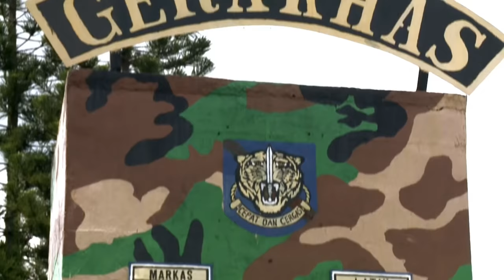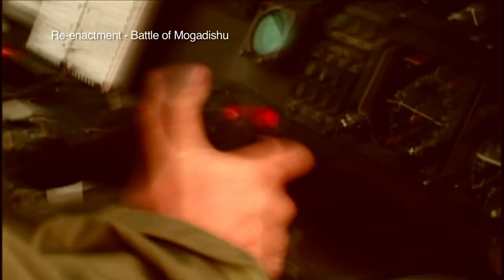Commandos Learn The Art Of Jungle Warfare | Special Forces | Wonder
Malaysia's toughest military training takes young Commandos through gruelling physical and mental challenges. All in the name of protecting and serving the greater good.

A heartstopping incursion into the world of Asia’s elite Special Forces, revealing their brutal training and cutting-edge combat capabilities. Explore the endurance needed for the world’s most dangerous missions, from raids on Most Wanted criminals and terrorists, to resolving major hostage crises.